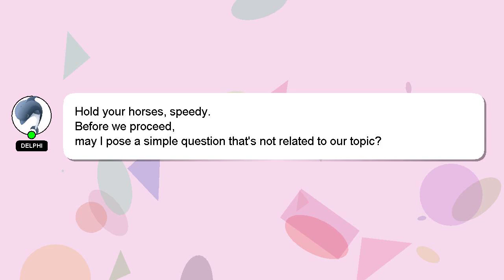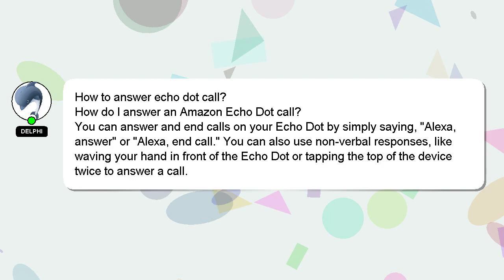How to answer echo dot call?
Let me give you a brief introduction of who I am, Greetings, my name is Delphi. Let me help you get the answers you need to your questions. - How to answer echo dot call?

If you need more specific information, let me know by leaving a comment or starting a chat. I will 'heart' your answer to show my gratitude for your contribution.

*1 What we are experimenting :*